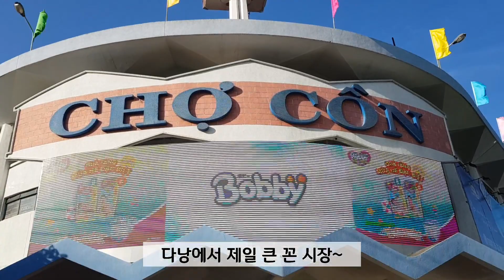베트남 다낭 못하는것이 없는 베트남 아내[국제커플]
라이브 카페 주소입니다.

59D ha xuan1 Chinh gian , Thanh khe

đến coffee -danang